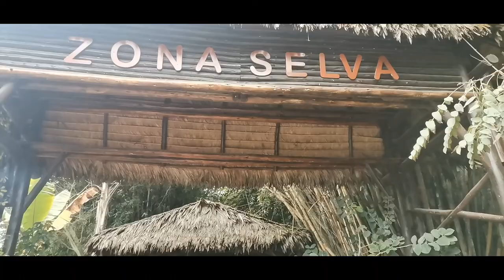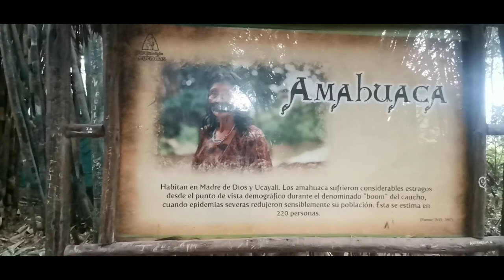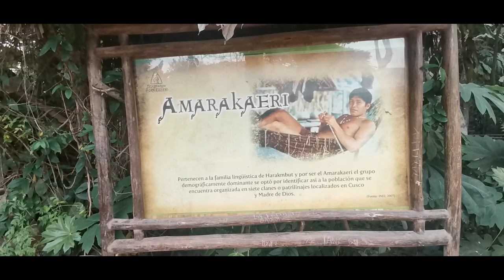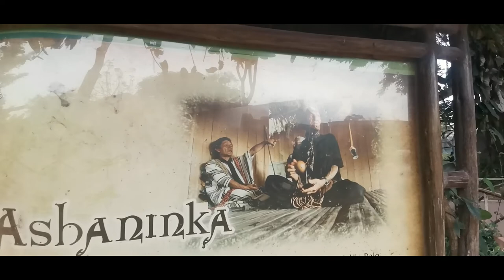Zona Selva del Parque de las Leyendas